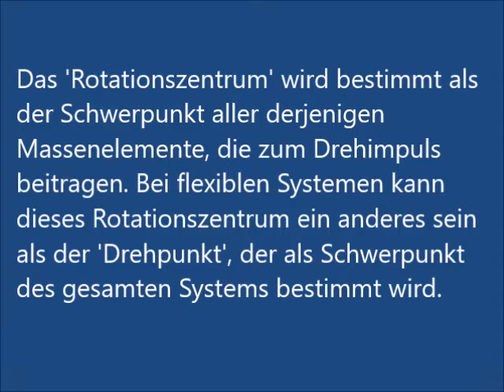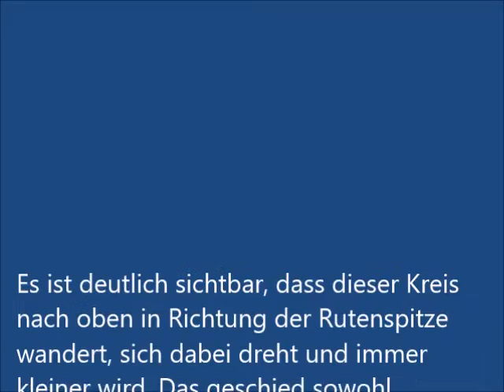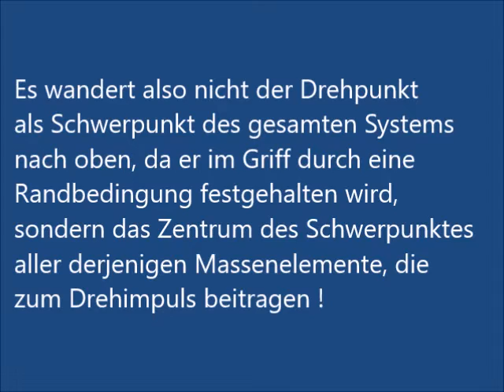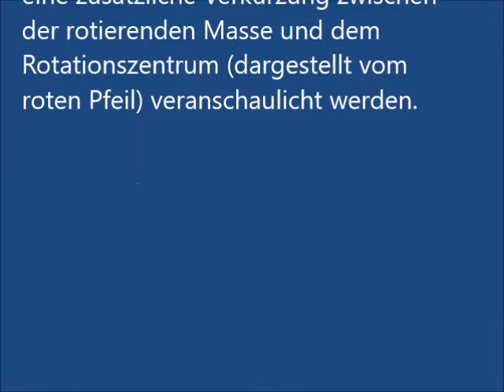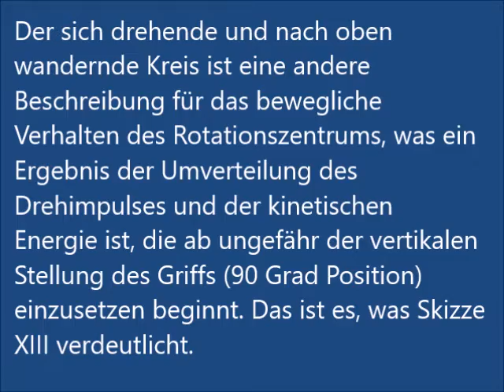Zentrum der rotierenden Masse beim Fliegenwurf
Dieses Video bezieht sich auf meine "Experimentelle Untersuchungen zur Biegung der Fliegenrute" (Rev. 2.0 vom November 2014 und soll aufzeigen, warum der Drehpunkt der rotierenden Masse den Griff der Fliegenrute verlassen kann, wie in der Skizze XIII des Abschnitts F1 zu sehen ist. Aufsätze zu diesem und anderen Themen können über issuu angesehen und herunter geladen werden . Von Tobias Hinzmann mit freundlicher Unterstützung von Dr. Franz-Josef Schmitt